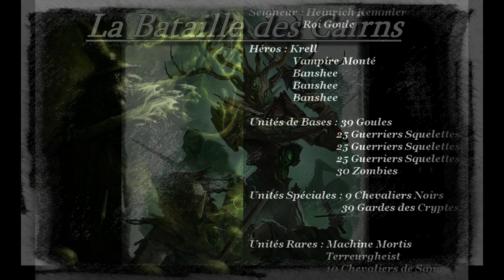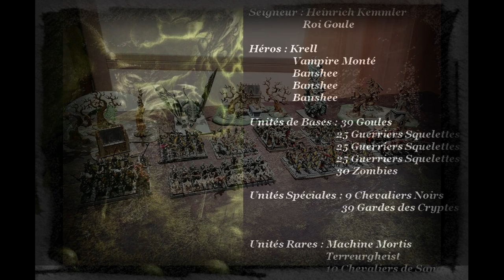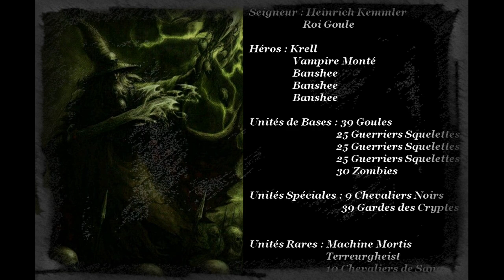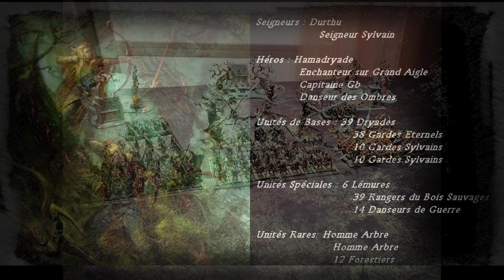Rapport de Bataille Warhammer Battle Ep141 La Bataille des Cairns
Salut à Tous ! Le Retour des Grosses Batailles sur la Chaine !!

Ce Week end Marie Camille m'affronte pour une bataille d'anthologie entre Comtes Vampires et Elfes Sylvains !!

Merci à tous pour votre participation au rachat des Rois des Tombes, l'armée a été parfaitement accepté chez moi !!! félicitations à nous tous !

Pour ceux qui souhaites également nous rejoindre et avoir des Lives spécifiques, voici à quel discord vous devez demander pour plus facilement échanger avec la communauté de le Chaîne : DavAenarion #1413

La page facebook d'Arthur pour la peinture : Tapez Graou Painting !

Et Toujours le site pour prendre contact ou venir tenter une partie

Ou retrouvez moi sur Fb à Madebyamateur !!

Merci à tous et Bonne Vidéo !